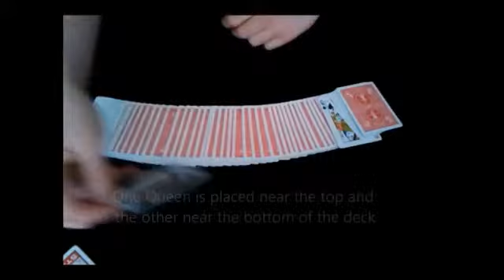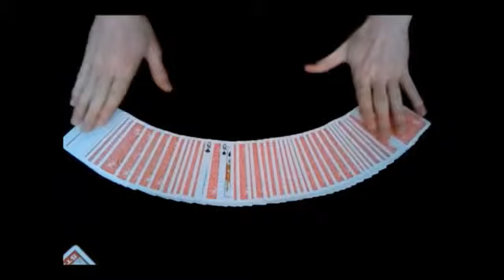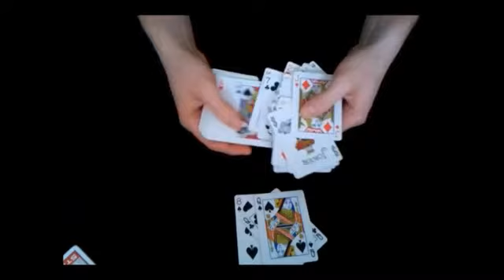Lost & Found by Daniel Bryan - Video DOWNLOAD